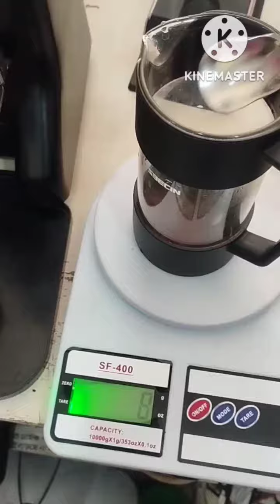very hot 🥵 coffee